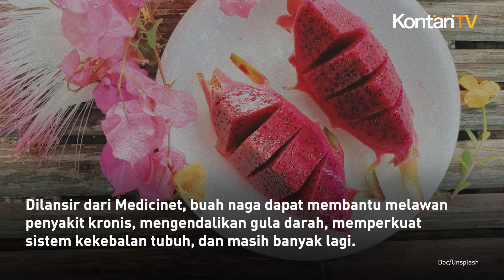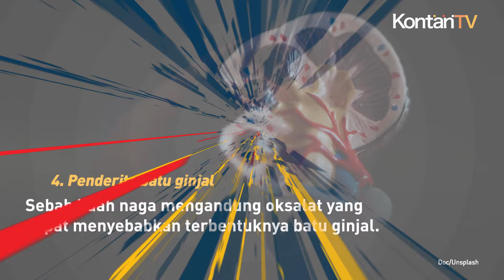4 Kelompok yang Tidak Disarankan Makan Buah Naga, Tak Banyak yang Tahu | KONTAN News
Buah naga atau Hylocereus polyrhizus adalah salah satu buah tropis yang banyak dijumpai di Indonesia.

Buah ini menawarkan sederet manfaat kesehatan lantaran kandungan vitamin dan antioksidannya yang tinggi.

Dilansir dari Medicinet, buah naga dapat membantu melawan penyakit kronis, mengendalikan gula darah, memperkuat sistem kekebalan tubuh, dan masih banyak lagi.

Kendati demikian, perlu diketahui bahwa buah naga tidak dianjurkan untuk dikonsumsi oleh beberapa orang dengan kondisi tertentu.

Kelompok yang tidak dianjurkan makan buah naga

v